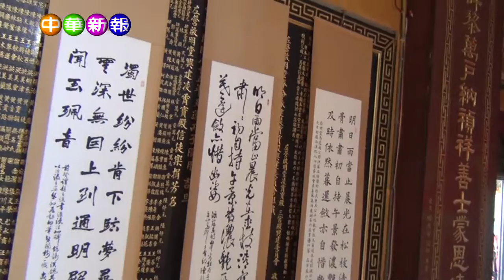高雄左營東南地闕樂善社啟明堂巡禮